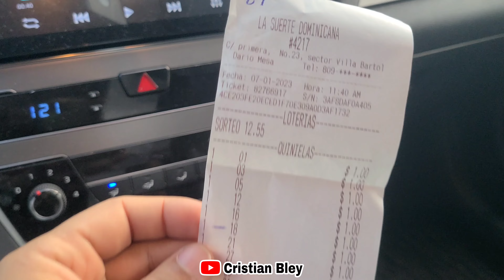Multiplicando El Dinero Con La Fórmula De Mantequilla - Día #1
Día #1 Jugando números con la Fórmula de Mantequilla, en esta ocasión ganamos en primera, en segundo y en tercera los premios de la loteria.

Recuerden que esto realmente no es fórmula esto es a la suerte.

Mantequilla de inversiones 3.14 tenía esta técnica de jugar los números de la lotería, le llamo fórmula, pero sabemos que solo es suerte.